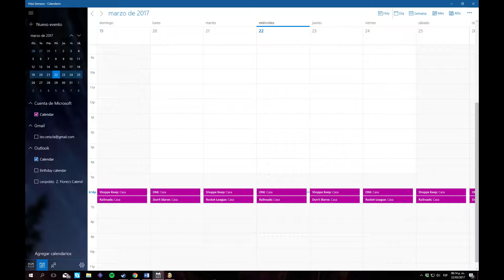Oxygen Not Included | Ooopsie | Ep5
Un día nos despertamos en una Cueva, sola y oscura; sin poder recordar como llegamos ahí; a nuestro alrededor solo hay una caja amarilla con comida y un gran arco; ¡Solo sabemos que debemos empezar a cavar!
Bienvenidos a Oxygen Not Included!